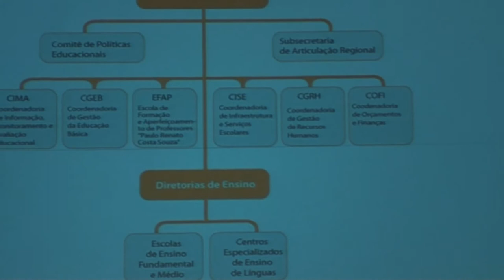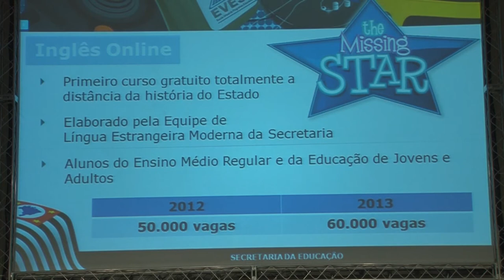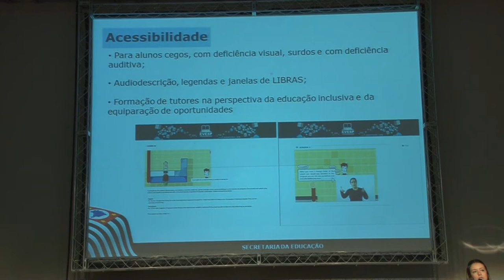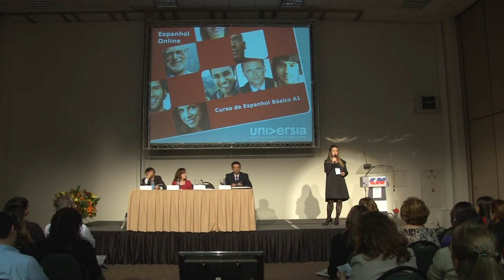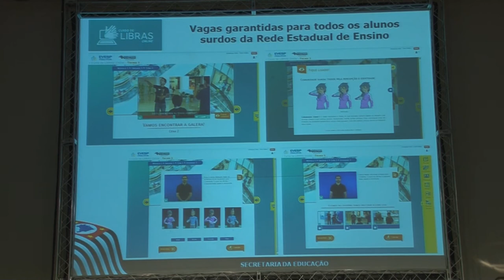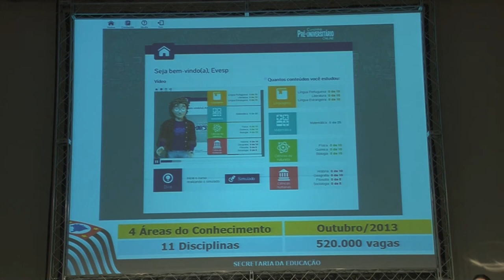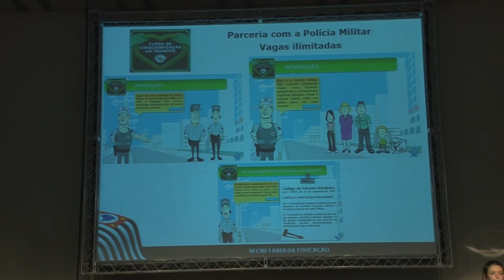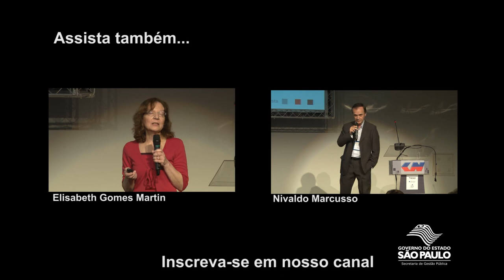Novas formas para o desenvolvimento de servidores, Ana Carolina Lafemina.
Nesta mesa de debates do 2° Congresso sobre Gestão de Pessoas o tema é : Novas formas para o desenvolvimento de servidores.
Ana Carolina Lafemina, graduada em direito e coordenadora da escola virtual de programas educacionais do estado de sp- EVESP faz sua apresentação.